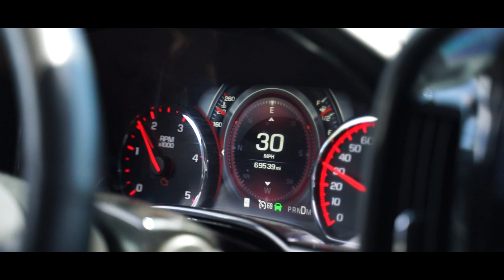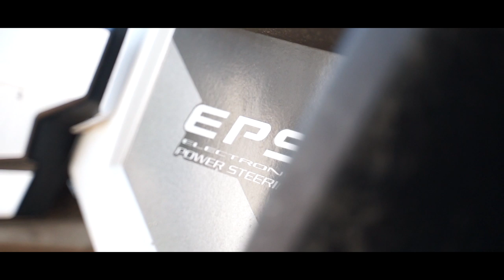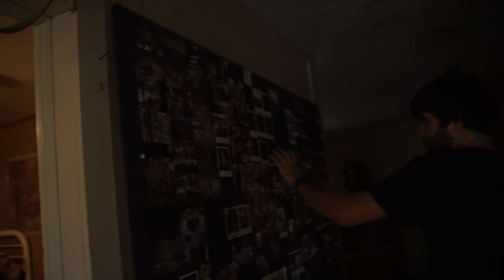CRANE THROWS UP 3 FT. SNAKE!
I SAVED A CRANES LIFE! Or maybe just ruined his lunch...

Hope everyone enjoyed the deer season prep! A lot of good things to come!

^ Go check them out! They have some VERY AWESOME products!